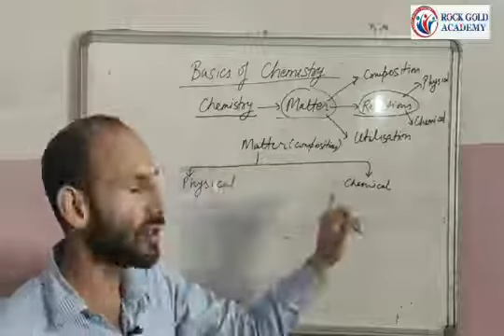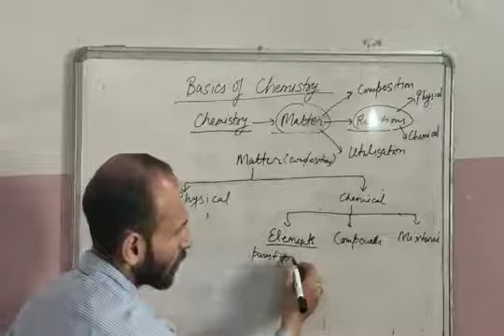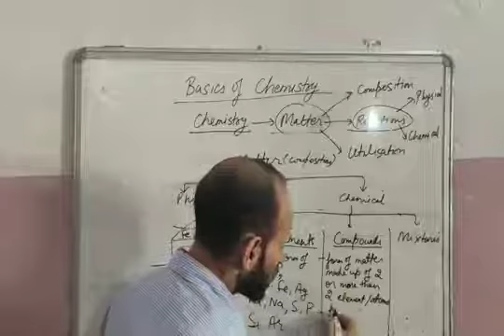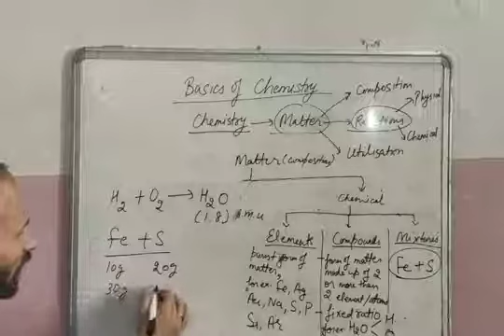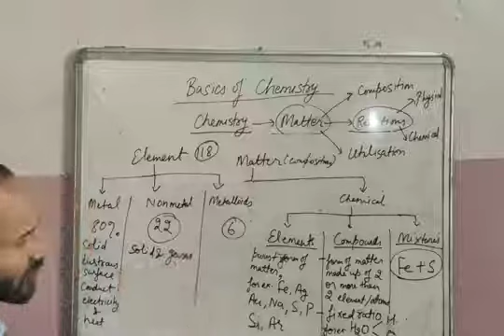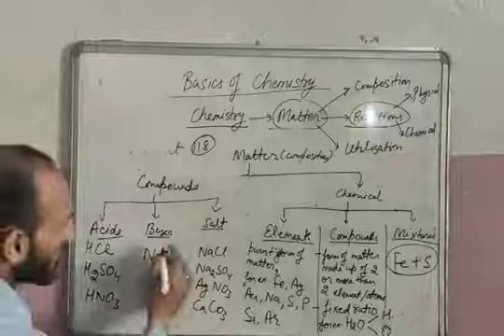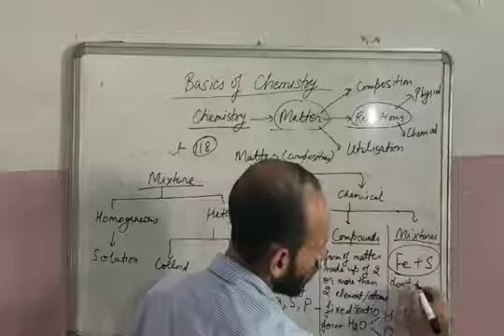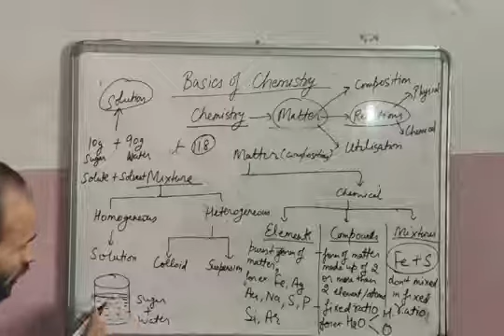class 11basics of chemistry